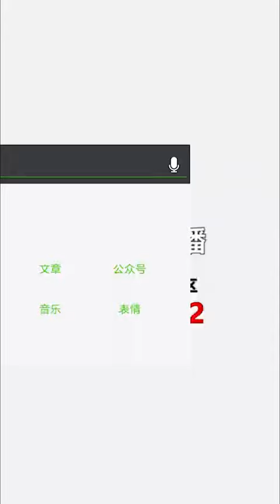When Chinese 1st time on Crystal Bridge 2019